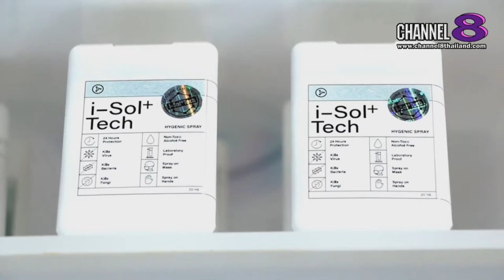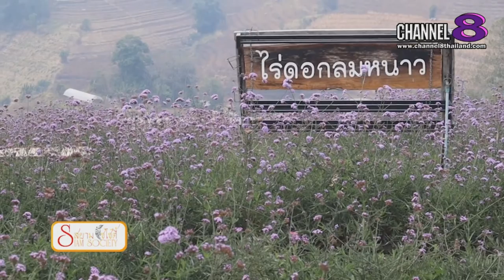Channel8Thailand : สยามโซไซตี้ 07-03-63